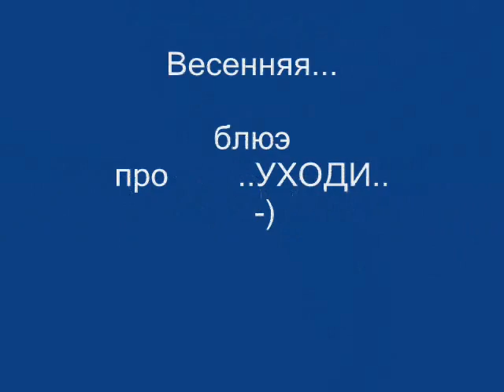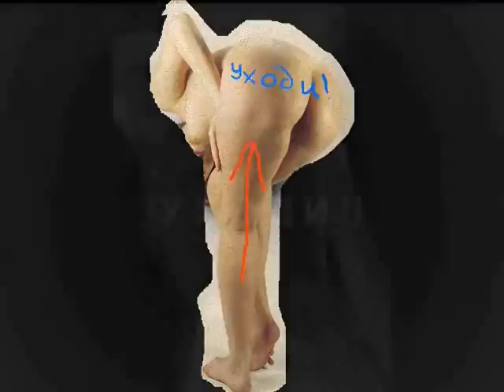УХОДИ И ПОПОЙ НЕ КРУТИ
УХОДИ И ПОПОЙ НЕ КРУТИ.БЛЮЗ БЛЮЭТРЭШ